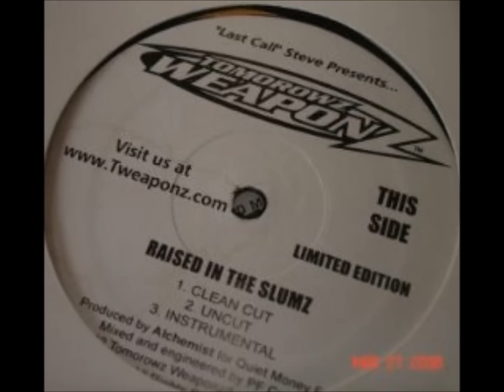Tomorowz Weaponz - Raised In The Slumz (Uncut)